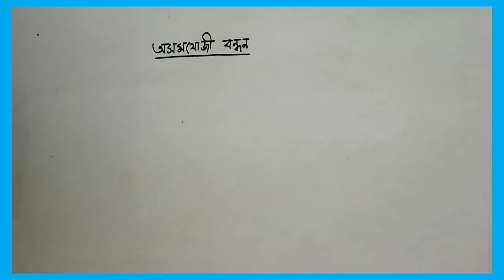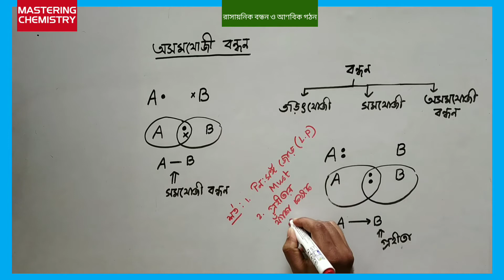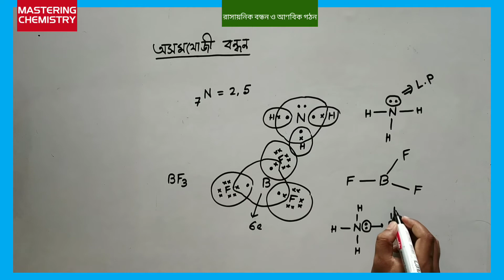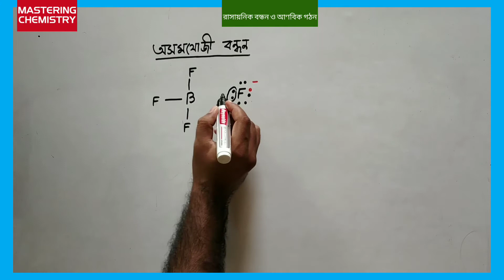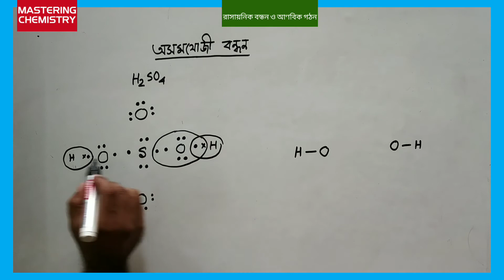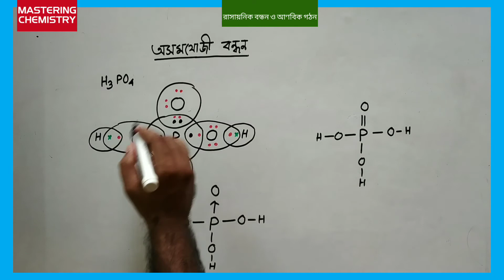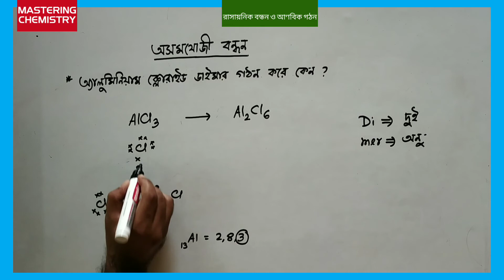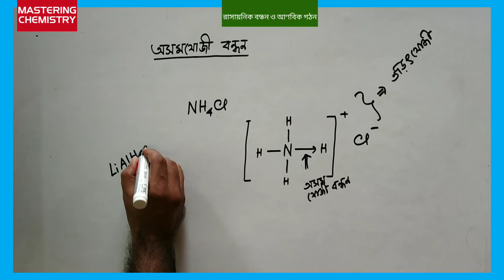co-ordinate bond ll Chemical Bonding and Molecular Structure #06# ll class 11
co-ordinate bond